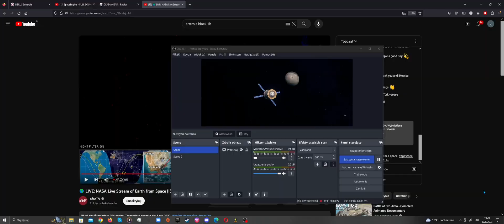KSP RSS: Artemis V mission cinematic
Welcome back to another delayed cinematic, this time its Artemis V. its the first time im doing a manned cinematic. enjoy this

SONGS:

- "Cykady na cykladach" by "Maanam"

- "Gotta go home" by "Boney M"